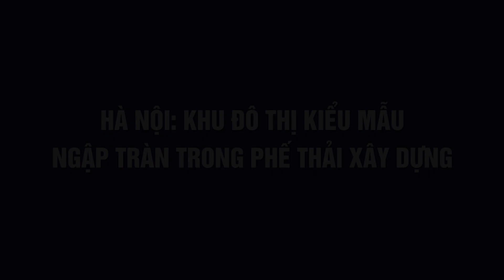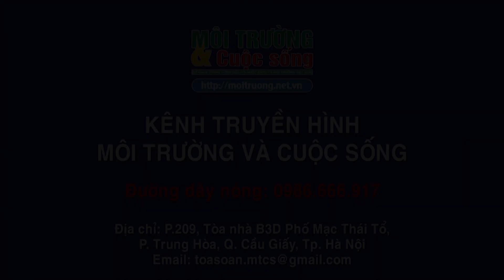Hà Nội: Khu đô thị kiểu mẫu ngập tràn trong phế thải xây dựng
Nhiều năm nay, khu đô thị kiểu mẫu Linh đàm, phường Hoàng Liệt, quận Hoàng Mai, thành phố Hà Nội đã trở thành địa điểm tập kết phế thải xây dựng lý tưởng cho các hộ dân sống quanh khu vực này.